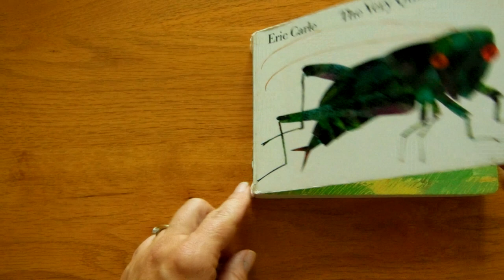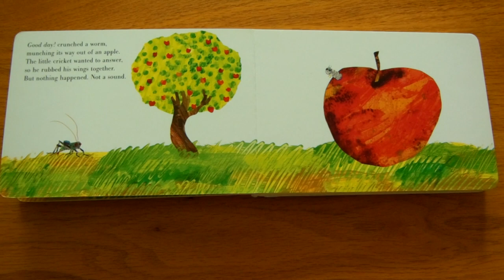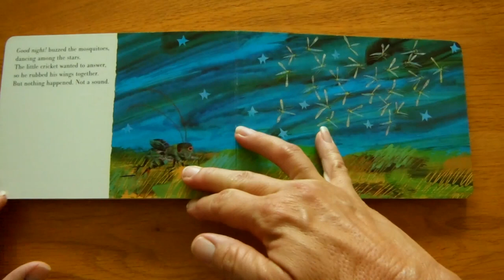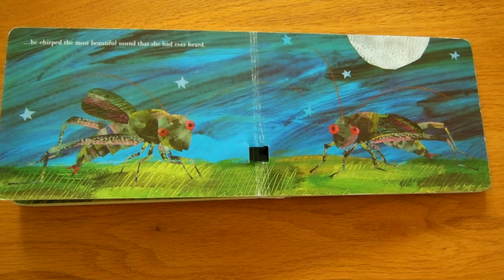The Very Quiet Cricket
Miss Pam reads The Very Quiet Cricket, by Eric Carle.